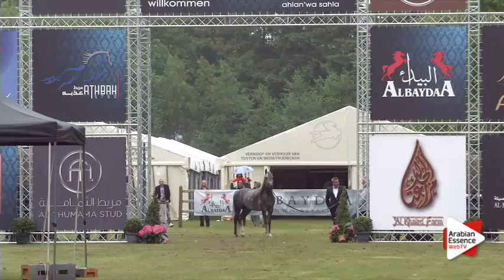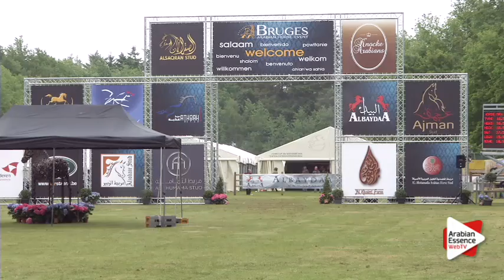Class 113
BRUGES 2015 - Arabian Horse Event International Show